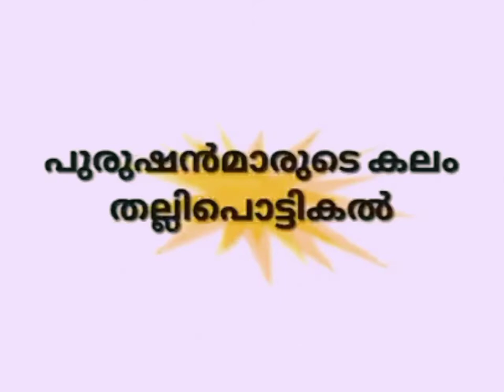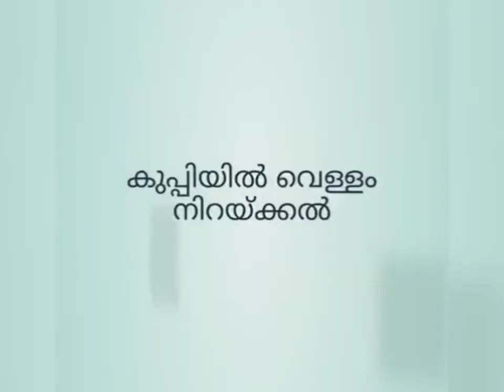ഓണച്ചിരി 😍Comedy video 🤣🤣